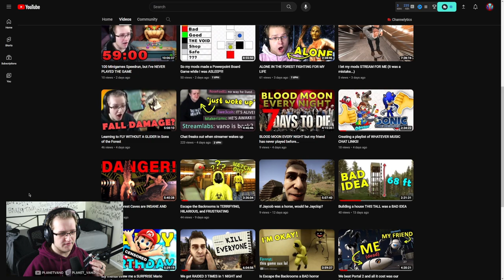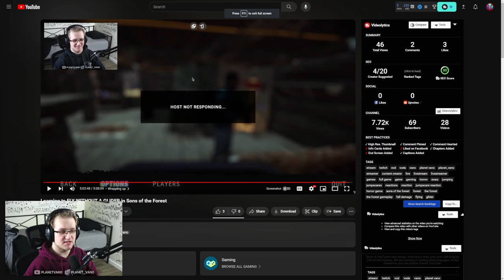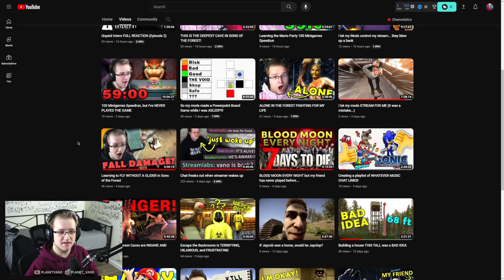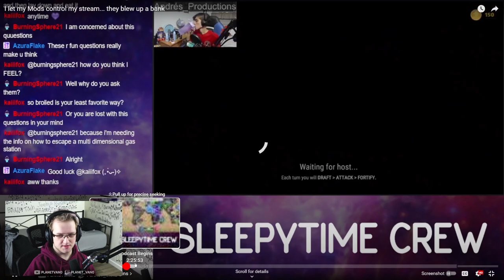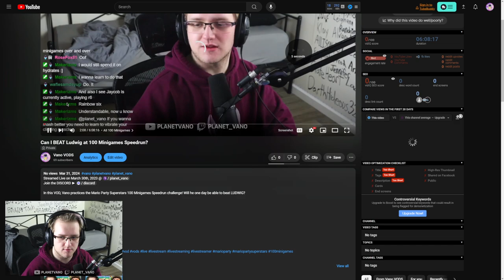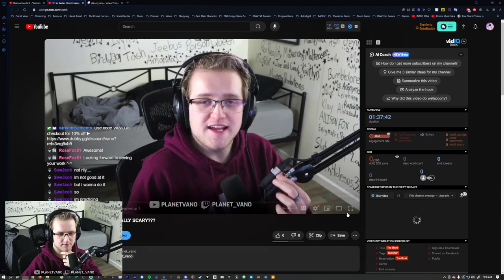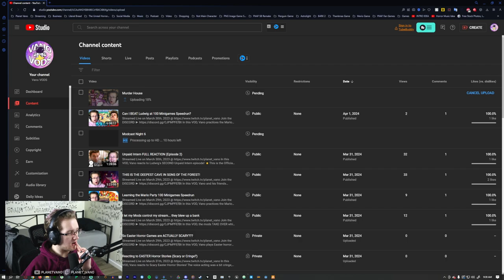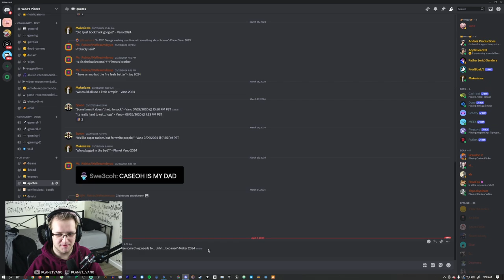I Streamed 24/7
In this VOD, Vano celebrates the END of his 24/7 streaming experiment! Stick around to see everyone lose their minds that we survived at the end!